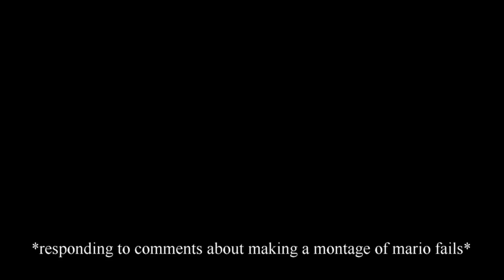Jurn Simmons Stream Clips October 2020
Lots of Super Mario Sunshine and Star Wars Battlefront 2 this month.

Thanks to Taylor Made Aiden Taylor, MahonFalls, Julian, Derpinett, Chyriza, Chenny, Kim, Freya and everyone else who clipped clips.